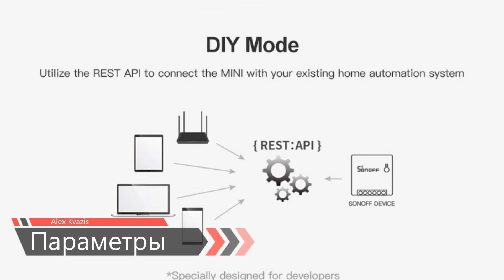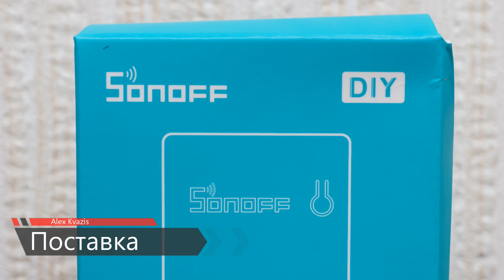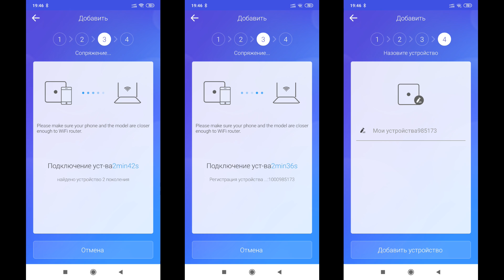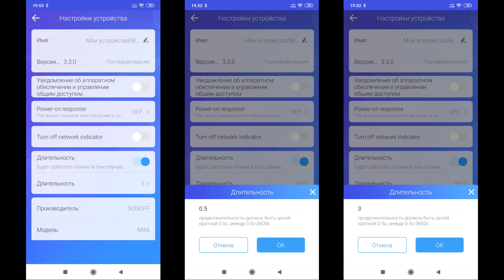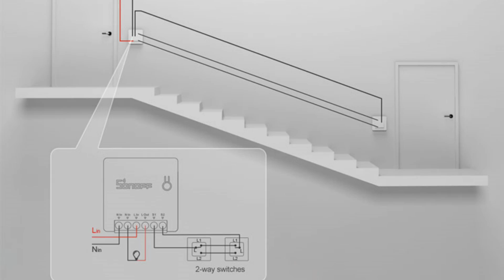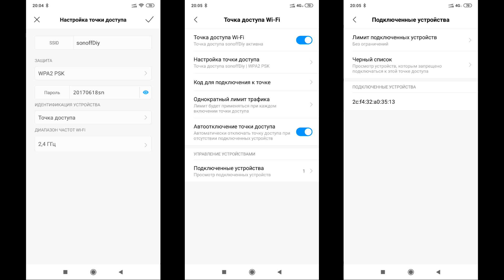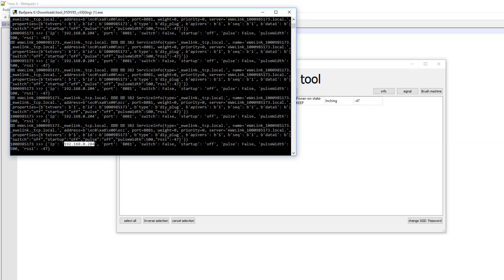Sonoff mini - wi-fi реле с DIY режимом, интеграция в Home Assistant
Обзор посвящен Sonoff mini  - миниатюрному wi-fi реле, которое умеет работать с физическими выключателями, и легко, без пайки и прошивок интегрируется в Home Assistant.

✔️ CoRui-Retail Store
✔️ Daylight Digital Store
✔️ Global Innovation Intelligence Store